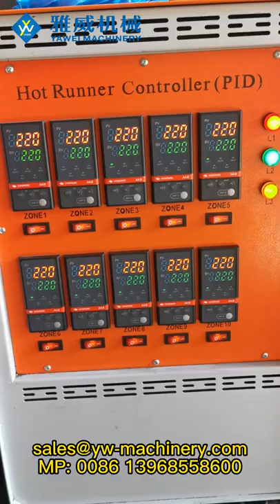8-cavity 38mm Hot Runner Handle Mould from Yawei Machinery